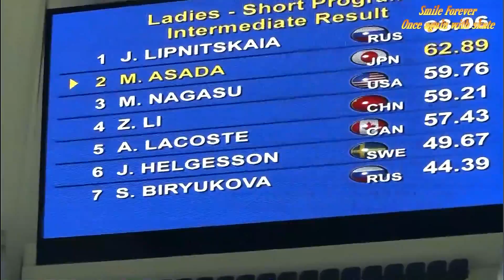浅田真央(mao asada) CoC 2012 SP 「アイ・ガット・リズム」 ～ 会場撮影 復刻版 【1080p60】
CoC 2012 SP「アイ・ガット・リズム」。会場におけるビデオ撮影映像です。オリジナル映像のフレームレートは29なので、“フレーム補間”により60に変換しました。結構滑らかな動きになっています。但し手振れが残っていますので少し見ずらいです。悪しからずご了承ください。なお、2次コピーによる再アップ、他サイトへの転載は固くお断りします。